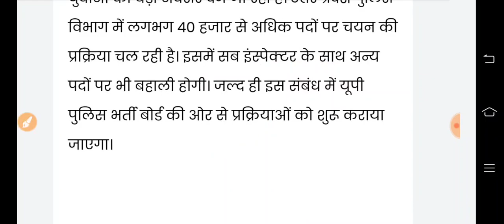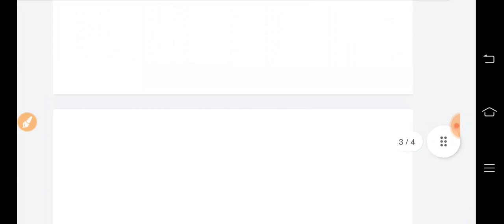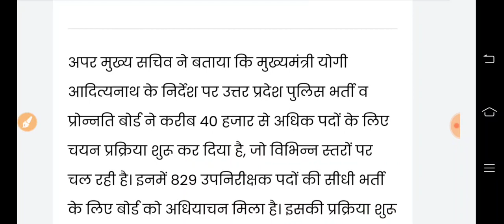UP Police Vacancy 2022|UP Police Constable 40000 Vacancy|constable,upsi, redio bharti update#उपपुलिस